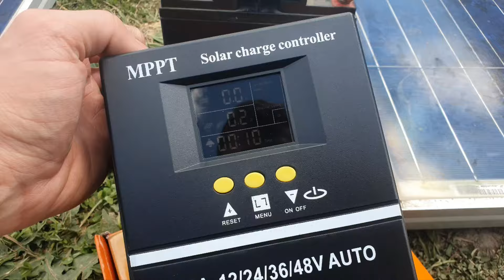Sistem fotovoltaic simplu și practic!